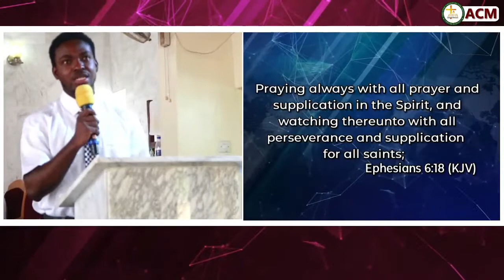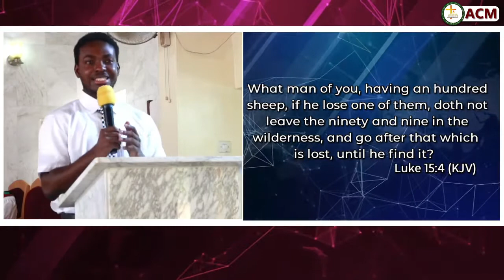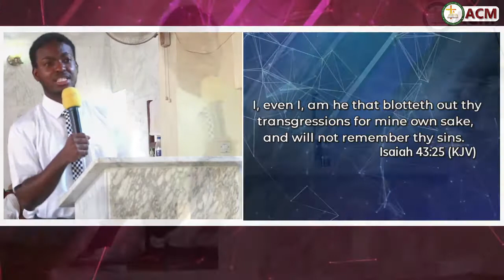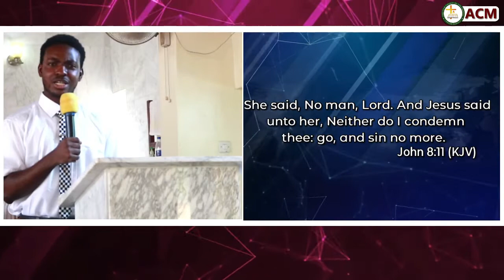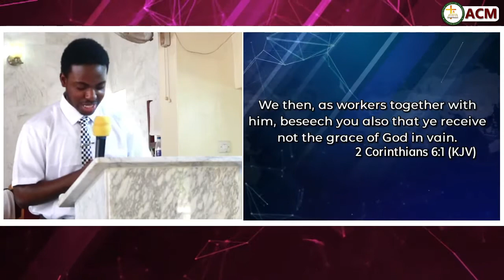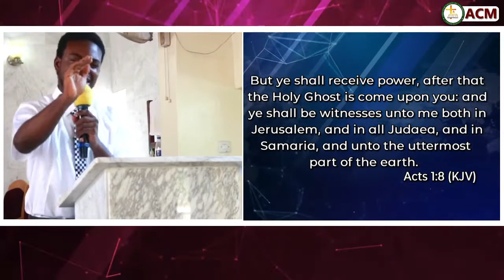God's Response to the Lost | Bro. Funminiyi Oladapo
Theme: God's Response to the Lost
Sermon by Bro. Funminiyi Oladapo